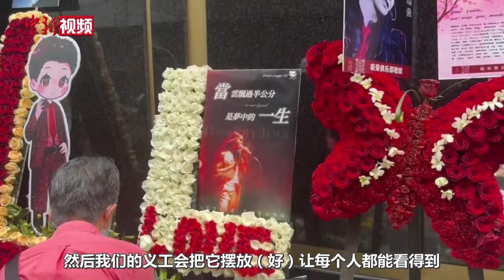“花海”再现追思偶像 “荣迷”香港中环悼念张国荣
4月1日是香港艺人张国荣逝世21周年纪念日，在香港文华东方酒店外，全球多地“荣迷”来此献上鲜花，悼念张国荣。中新社记者在现场看到，张国荣不同时期的相片、海报及经典角色形象摆放在“花海”之中，每一个花篮花牌都设计得十分精致，寄托了粉丝对张国荣的缅怀。粉丝们手拿鲜花排队悼念，悼念队伍长约百米。不少“荣迷”向记者表示，张国荣虽已逝去，但是他的音容相貌及舞台魅力永远留存在他们心中，他们希望通过自己力所能及的方式，在这一天表达对他的思念之情。（刘轩廷）